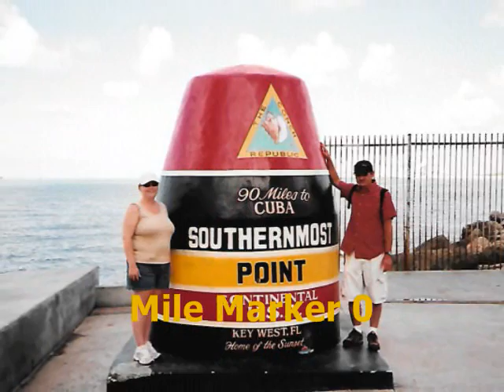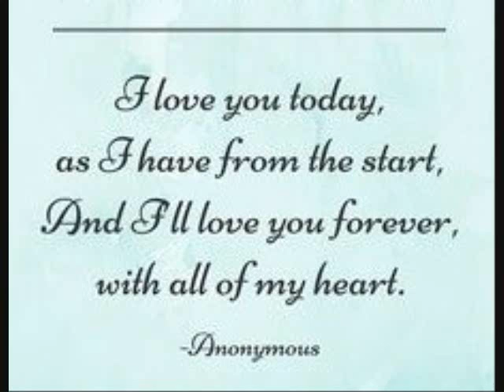Robin and Jerry 14th Anniversary 0001